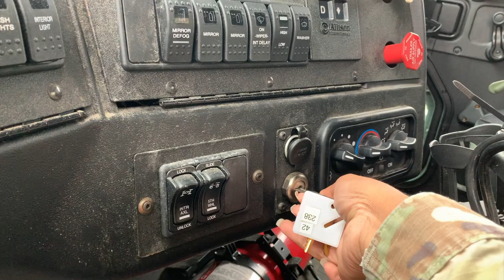DAY IN THE LIFE OF AN ARMY NATIONAL GUARD ENLISTED SOLDIER 2021 | ARMY NATIONAL GUARD 88M LIFE